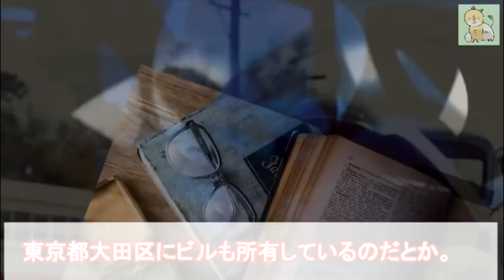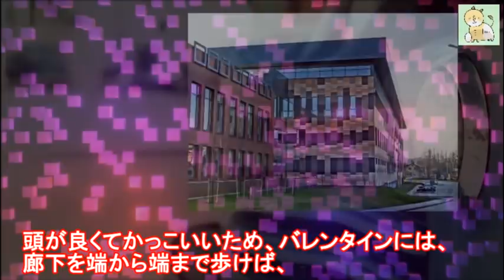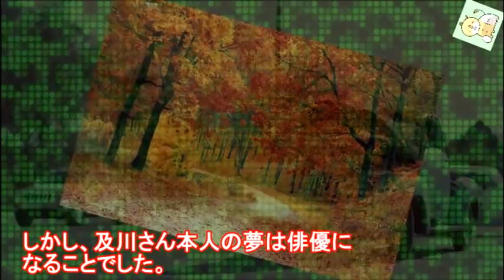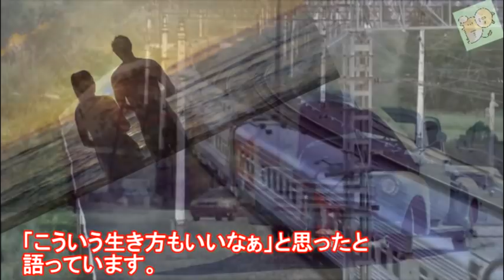及川光博の学歴と父親に驚きを隠せない…ミッチーが檀れいと結婚・離婚した理由とは…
この動画は及川光博さんに関する情報です。
及川光博さんを好きな方、興味のある方に見ていただけると嬉しいです。

この動画のナレーターは　サキ　です。

【動画説明】

ミッチーの愛称で親しまれ、王子様キャラで人気になった及川光博さん。

数々の人気ドラマに出演し注目を浴びていますが、シンガーソングライターとしての顔も持ちます。

プライベートでは女優の檀れいさんと結婚しますが、ある理由で離婚しました。

2人に一体何があったのでしょうか。

【関連動画】
堺雅人の学歴と経歴が衝撃すぎる…人気俳優が抱えた意外なコンプレックスとは？最近出演が少なかった理由に…【半沢直樹】

市川猿之助の学歴と本名が衝撃すぎる…結婚しない理由はまさかのトラブルが原因？あの大物芸能人との意外な関係に一同驚愕【半沢直樹・伊佐山泰二役】

片岡愛之助が妻・藤原紀香と結婚した意外な真相に驚きを隠せない…上方歌舞伎への想いに涙が零れ落ちた…後継者問題は？【半沢直樹・黒崎駿一役】

及川光博 / Who's That Guy

及川光博　GO AHEAD!!